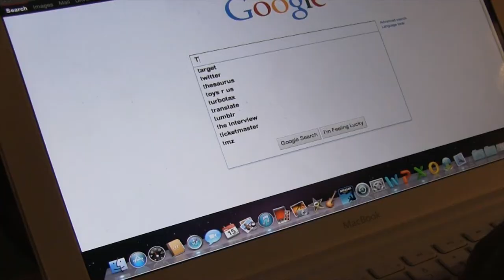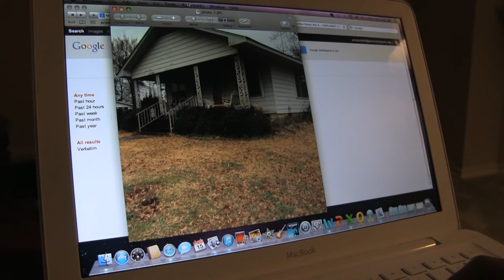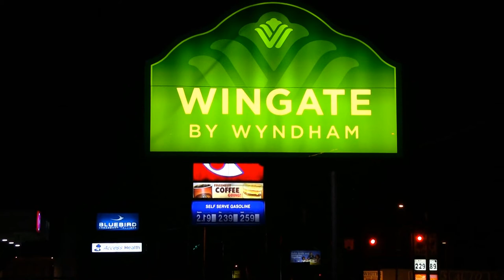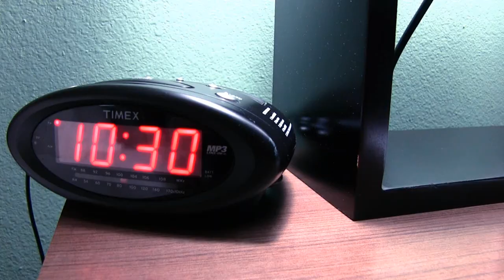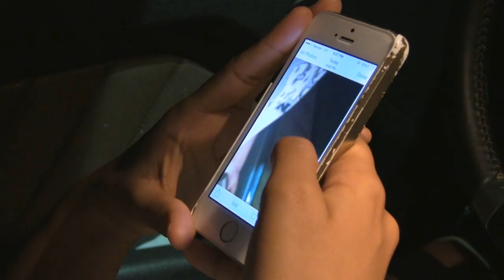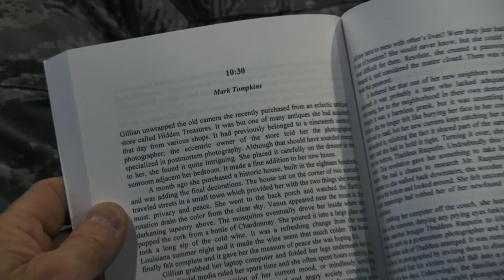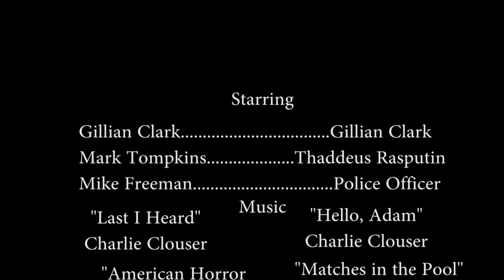10:30 Short Film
This is the Short Film for 10:30 that Aimee filmed for her senior project. She did a great job capturing the spirit of the story.